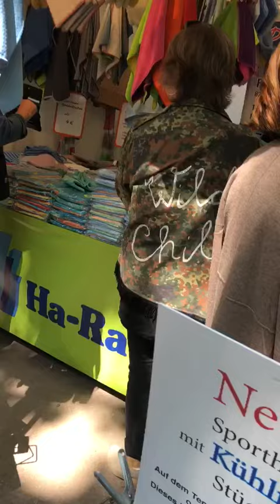190501 Auer Dult 実演販売通り〜ここがどこだかわからない〜